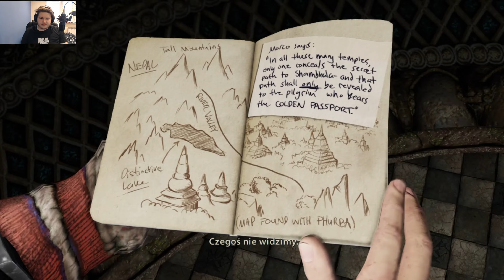Uncharted 2 Pośród Złodziei #10 Droga do Shambhali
Witam was w Dziesiątym Odcinku Uncharted 2 Pośród Złodziei
Miłego Oglądania

Miniaturkę wykonał :Gigant Design